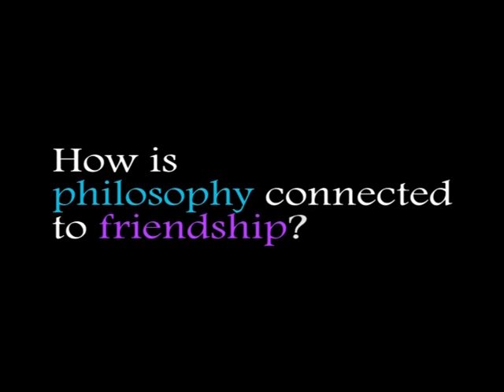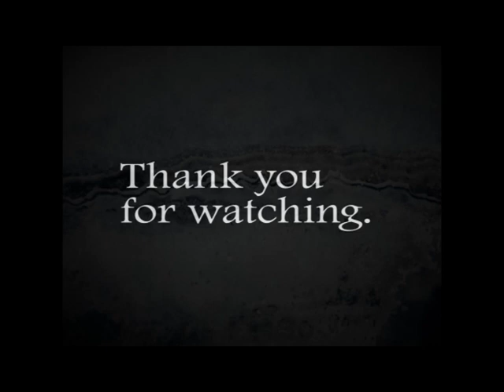Rogue Philosophers Episode Three: Playfulness & Philosophical Friendship (May 2021)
Dr. Monica Vilhauer and Dr. Jennifer Scuro discuss the role of hermeneutic theory in thinking about play, friendship, and an expanded role for philosophical dialogue.

*Links to our work in the description below.

- How is philosophy connected to friendship? (2m58s)
- What does philosophy have to do with play? (7m53s)
- How is philosophical dialogue a kind of hermeneutic play? (17m32s)
- Is there an ethical dimension to philosophical dialogue? (21m59s)

and images of her philosopher-sculptures can be seen on her Twitter account, @JenniferScuro and the series is titled, IntellectualInheritance.